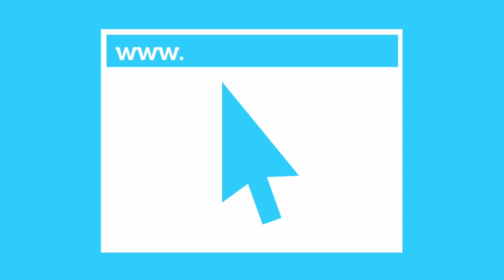What to do when God picks a fight with you | Anth Chapman | Sat 03 Jun 2017